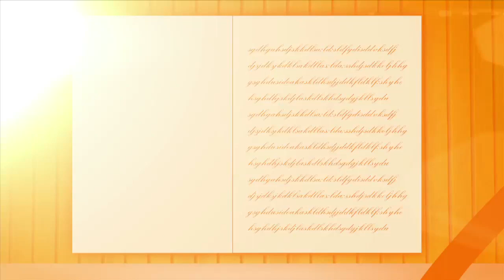My Life My Story: Maia Estianty (Part 2)